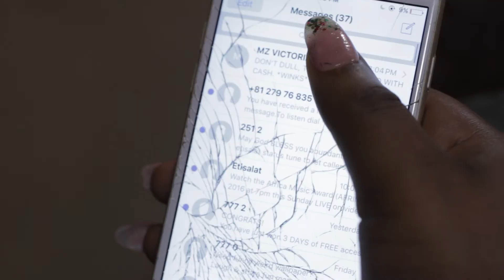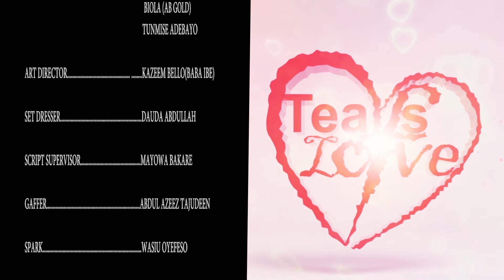Tears of Love [S02E02] Latest 2017 Nigerian Nollywood Drama Series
In season two, three best female friends suffer marriage delay and various relationship abuses. A father, all in a bid to feed his randy nature, pulls the biggest stunt on his first son’s wife as he introduces unholy traditions that throw the peace of the whole family out the
window. He not only wrecks havoc in a marriage that is yet to start but as well incurs the anger of his frustrated second son by snatching his girlfriend.